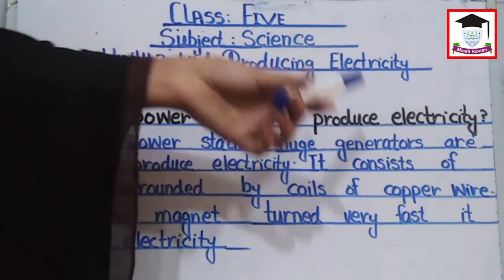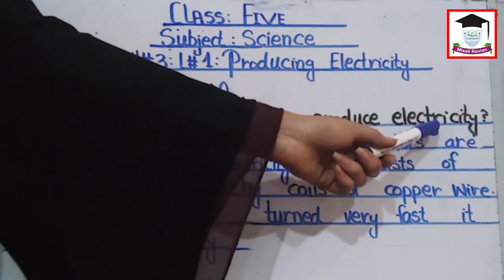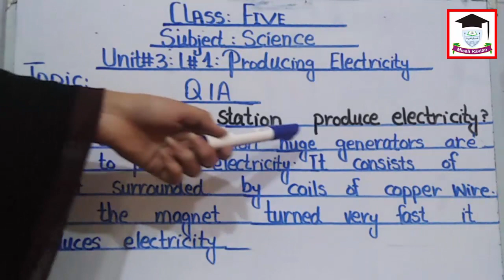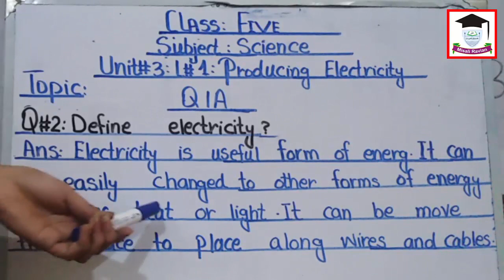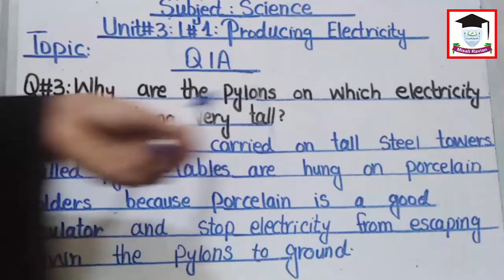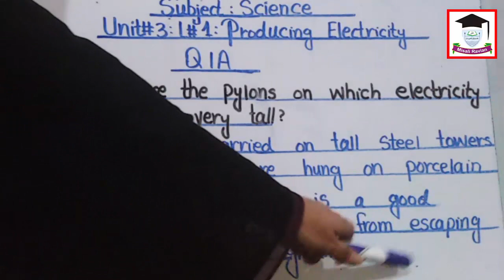Unit 3, Lesson 1 Producing Electricity Q1 to 3 Class 5